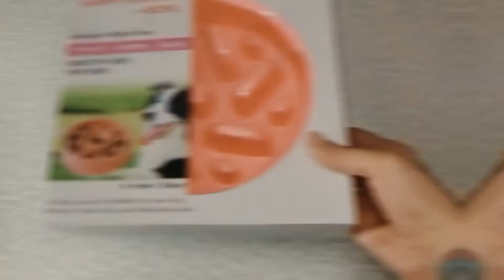Comedero antireflujo - Bowl alimentación lenta - perros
- Bowl alimentación lenta para perro.
- Promueve la digestión sana.
- Previene la obesidad.
- Ayuda a prevenir asfixias al comer tu mascota de una manera pausada.
- Fácil limpieza.
- Antideslizante.